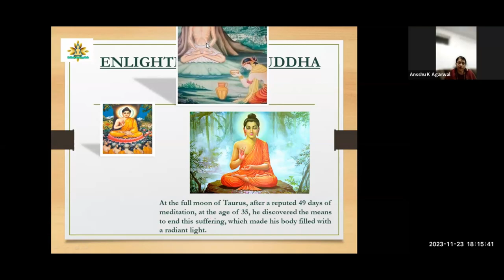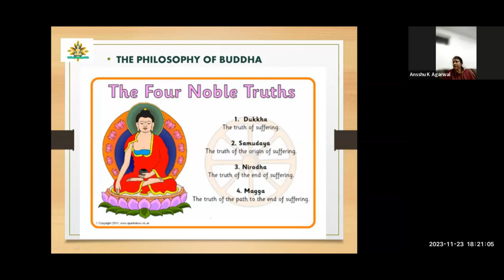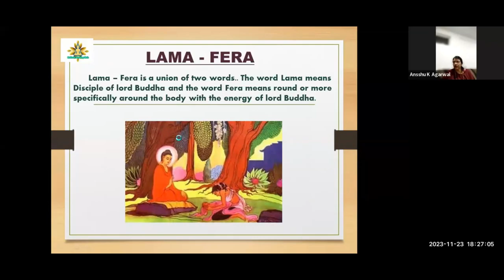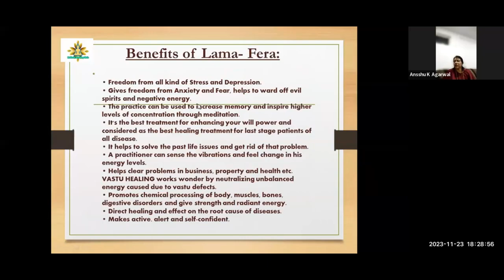Enlightenment of Buddha||lama fera healing||lama fera healing technique in hindi||lama fera symbols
By :- Ansshu Aggarwal Ji
2 Months Course

In this video, we invite you to embark on a captivating journey as we delve into the profound topic of "Enlightenment of Buddha." Titled "The Illuminated Path: The Journey to Buddha's Enlightenment," this enlightening exploration promises to enlighten and inspire.

Join us as we traverse the fascinating life of Lord Buddha, from his humble beginnings as Prince Siddhartha Gautama to his transformative awakening in search of ultimate truth and liberation. Through stunning visuals, insightful narration, and engaging storytelling, we aim to unravel the timeless wisdom imparted by Buddha.

Throughout "The Illuminated Path: The Journey to Buddha's Enlightenment," we uncover the pivotal moments, including Siddhartha's encounters with suffering and his subsequent renunciation of worldly pleasures in pursuit of self-realization. Our meticulous research ensures an authentic portrayal of Buddha's teachings, providing a gateway to profound introspection and spiritual growth.

Furthermore, our video delves into the core principles of Buddhism, exploring concepts such as mindfulness, compassion, and the importance of self-reflection. By illuminating these values, we aspire to guide viewers towards a deeper understanding of Buddhism and its relevance in today's world.

Whether you are already on a spiritual path or simply curious about the teachings of Buddha, this video is designed to inform, educate, and ignite a flame of curiosity within you. Discover the essence of Enlightenment, witness the transformative power of self-discovery, and find solace in the profound philosophy of Buddhism.

Thank you for choosing to be a part of our community dedicated to spreading wisdom, mindfulness, and spiritual growth. Together, let us follow "The Illuminated Path: The Journey to Buddha's Enlightenment."